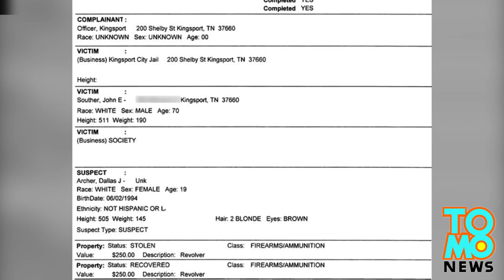Une femme se fait arrêter pour possession d'arme caché dans son minou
Dallas Archer, 19 ans, a été arrêtée lundi dans le Tennessee pour conduite avec un permis suspendu et a fini par être accusé de possession d'armes. Comment c'est arrivé?

Archer était au volant et zigzaguait quand elle s'est faite arrêter par une patrouille lundi après-midi.

Lorsque l'agent a vérifié son permis, il s'est aperçu qu'il avait été suspendu, elle a été arrêté.

Arrivé au commissariat, Archer a été soumis à une fouille à nu, c'est alors que la geôliere a été découvert un revolver chargé caché dans son minou.

Il s'est avéré que le pistolet avait été volé en 2013.

C'est seulement au moment quand Archer s'est faite arrêtée qu'elle a décidé de le ranger  dans son étui de transport.

Afin de pouvoir ressortir de tôle Archer doit payer une caution de  4500 euro.

Bienvenue sur TomoNews, où nous animons les nouvelles les plus divertissantes sur internet. Venez ici pour regarder des animations et lire les titres les plus en vogue!! des nouvelles des États-Unis et autres pays, les potins, les scandales, les crimes des plus incroyables et bien plus encore!